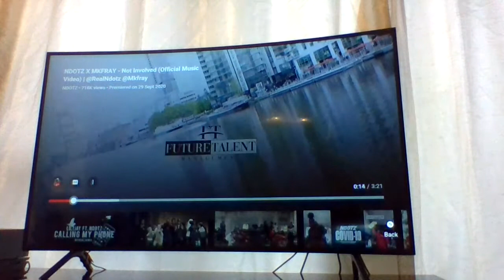chris comdy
follow me 1k likes